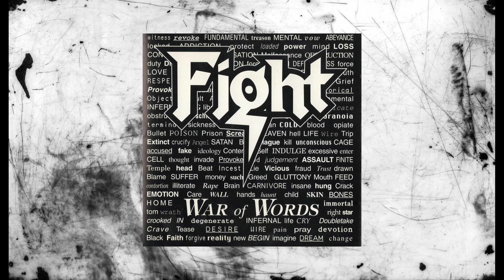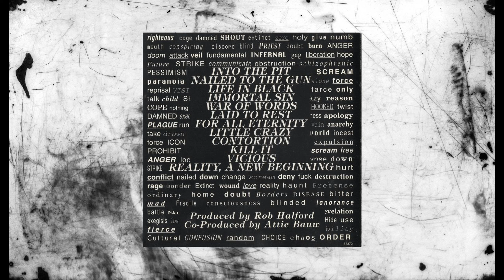Fight - Into The Pit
CD War Of Words (1993) Sony Music Entertainment Inc.

Rob Halford – Vocals / Guitar
Russ Parrish – Guitarist / Keyboard / Backing Vocals
Brian Tilse – Guitarist / Keyboard / Backing Vocals
Jay Jay – Bassist / Backing Vocals
Scott Travis – Percussionist / Backing Vocals